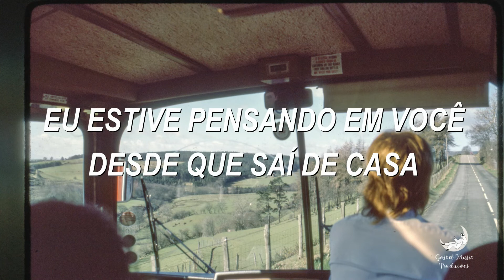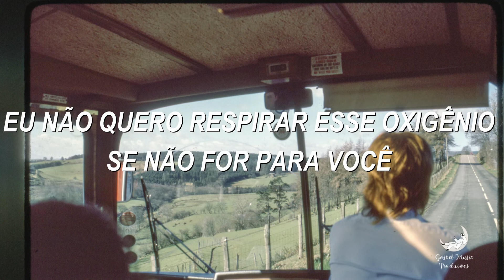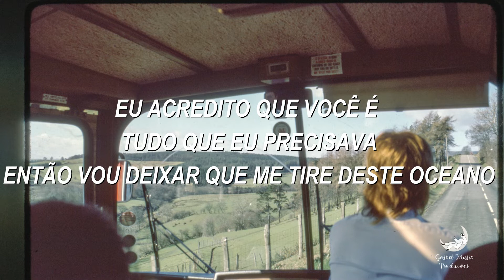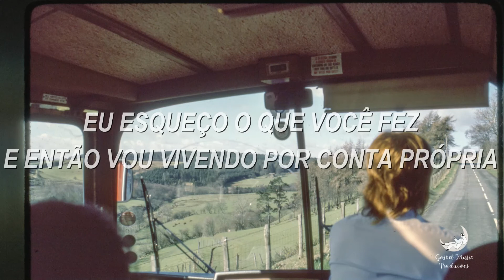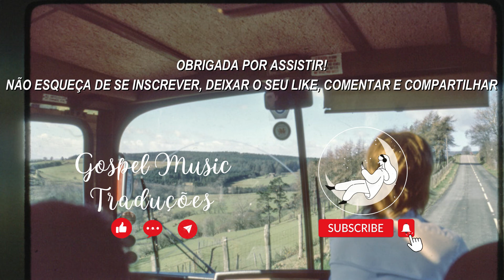Back To You - Jazelle [Tradução]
Quer ver sua música favorita aqui no canal? Deixe sua sugestão nos comentários.
Não esqueça de se inscrever, deixar o seu like, comentar e compartilhar ❤️

Letra:
I've been thinking about You
Ever since I left home
Now You just seem far away
Cause I feel like I'm tethered
To this world, I'm living in (living in)

I hate that I'm so selfish
I forget what You did, then I'd go live on my own
I hate that I'm still searching
When You've already brought me back to You

Nothing makes sense when I'm not with You
I can't resist the world, is that why I feel like this?
Father, I need You here with me
I don't wanna breathe this oxygen if it's not for You
Cause' it came from You,
And nothing else will do
I believe that You're all that I've needed
So I'll let You pull me out of this ocean

I have all that I need
If you want to walk to the darkest valley
Don't be afraid for you are close beside Him